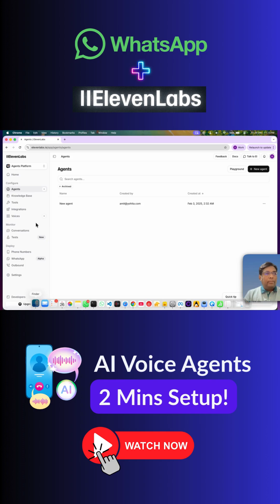Whatsapp + Elevenlabs AI Voice agents 2 Mins Setup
In this quick tutorial, learn how to set up a powerful AI voice agent on WhatsApp using ElevenLabs (11labs) in just 2 minutes! I'll walk you through the full setup step-by-step, including connecting your WhatsApp Business account, configuring the agent, and a live demo of real-time voice and text interactions.
ElevenLabs' new WhatsApp integration (launched December 2025) makes it super easy to deploy human-like AI voice agents that can handle calls, messages, and automate customer support – all with ultra-low latency and realistic voices.
Perfect for beginners and developers looking to build conversational AI agents fast!
Timestamps:
0:00 - Elevenlabs Login
0:20 - Configuring the AI Agent (Voice, Knowledge, Tools)
1:30 - Connecting WhatsApp Business Account
2:36 - Live Voice Call Demo